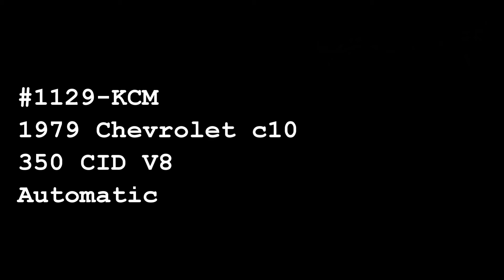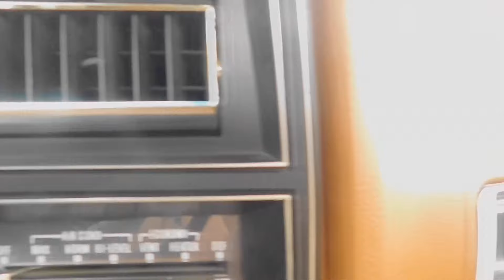1979 Chevrolet C10 - Gateway Classic Cars - Kansas City #1129-KCM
Gateway Classic Cars of Kansas City is proud to digitally present this 1979 Chevrolet C10 Scottsdale Big Ten, a classic pickup that embodies the spirit of American automotive craftsmanship. This iconic truck stands out with its striking yellow and cream exterior, a color combination that exudes both vintage charm and timeless appeal. The bold exterior is complemented by a comfortable and stylish brown vinyl interior, creating a harmonious blend of colors that is sure to turn heads wherever you go.

Under the hood, this C10 Scottsdale Big Ten is powered by a robust 350 CID V8 engine, paired with a 3-speed automatic transmission. This powerful combination ensures a smooth and responsive driving experience, making it a joy to drive whether you're cruising down the highway or navigating city streets. The inclusion of power steering and power brakes further enhances the driving experience, providing ease of control and reliable stopping power.

Inside, the truck is equipped with a range of features designed to enhance comfort and convenience. The air conditioning system ensures a pleasant cabin environment, no matter the weather outside. For your entertainment needs, the AM/FM radio offers a selection of your favorite tunes and stations. The cruise control feature, in addition to power steering & brakes, allows for relaxed, effortless long-distance driving, making those road trips more enjoyable.

The 1979 Chevrolet C10 Scottsdale Big Ten also boasts practical features such as radial tires, which provide improved traction and durability. The tilt steering wheel allows for customizable comfort, ensuring that drivers of all sizes can find their ideal driving position.

This classic truck is a testament to Chevrolet's legacy of building reliable and stylish vehicles. With its distinctive color scheme, powerful engine, and array of features, the 1979 Chevrolet C10 Scottsdale Big Ten is a standout choice for anyone looking to own a piece of automotive history.